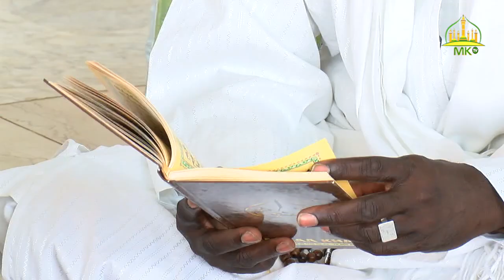Liggéeyub Soxna Faati kebe ci liggéeyu Koor gi ci Jumaa ji